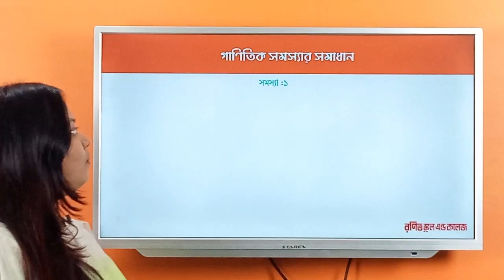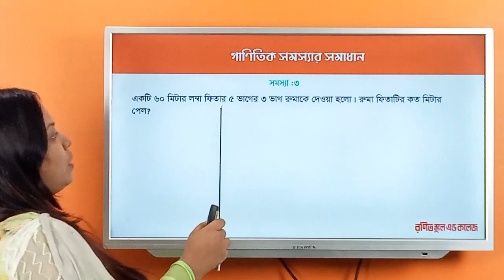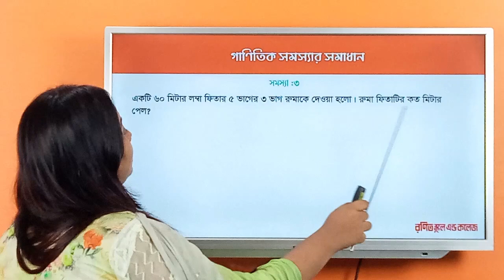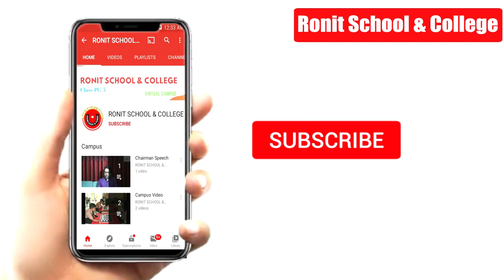Class 3 Math Chapter-6 Part-1 ll তৃতীয় গণিত অধ্যায়-৬ পর্ব-১ll Ronit School & College